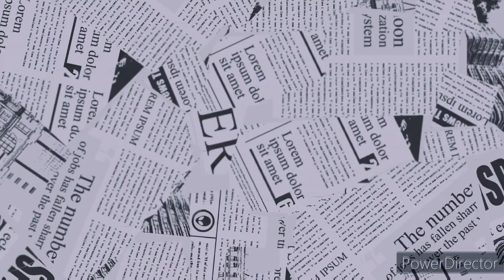पापडापासून झटपट चटपटीत गोवन पारंपरिक पदार्थ पापडाची किस्मूर l papadachi kismoor l papad dry chutney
पापडापासून झटपट चटपटीत गोवन पारंपरिक पदार्थ - पापडाची किस्मूर l papadachi kismoor l papad dry chutney @SwarasKitchenRecipes

ingredients
2 -3 medium size onion finely chopped
1/2 cup freshly grated coconut
1/2 t spoon Red chilli powder/ can use finely chopped green chillies also
1/4 t spoon black salt
1/4 t spoon dry mango powder or aamchur powder (also can use lime juice or tamarind pulp)